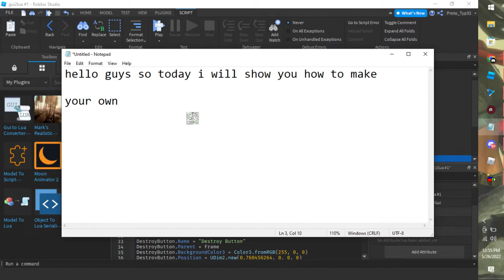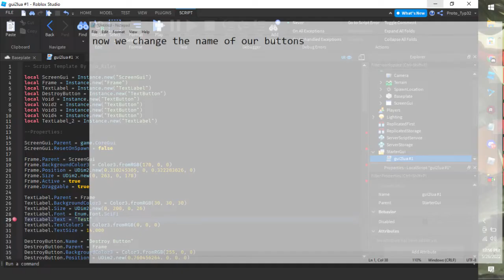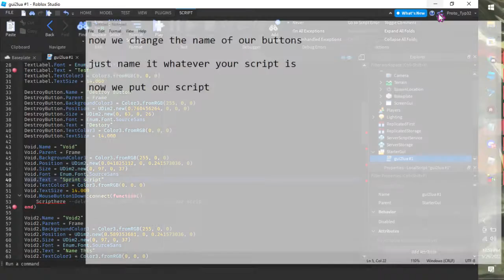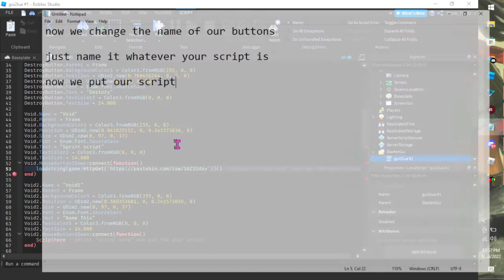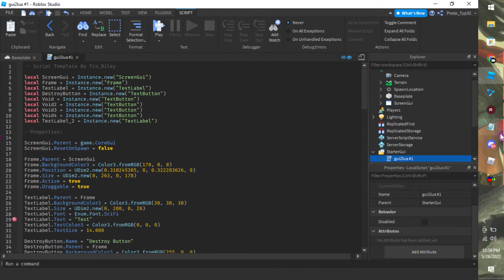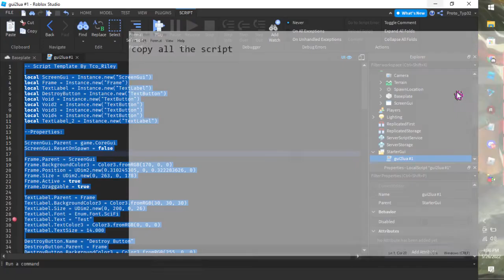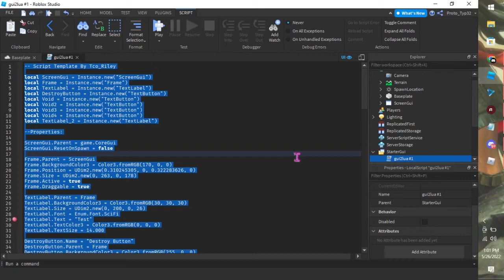How To Make Your Own Roblox Script Without Coding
Watch It Carefully!